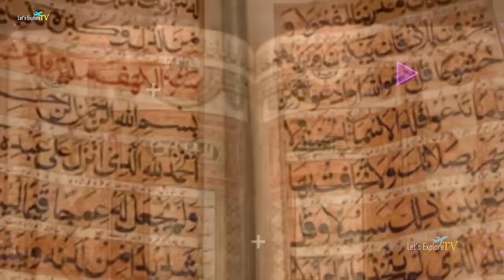सबसे मेहेंगा इस्लामिक देश | Facts About Bahrain | Bahrain Travel Guide.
Bahrain
Bahrain Facts
Bahrain kaise jaye
Bahrain travel guide
Bahrain best places to visit
Bahrain dinar
Bahrain currency
Bahrain time
Bahrain king
Is bahrain safe
Bahrain visa
Bahrain people
Bahrain religion
Is Bahrain a rich country?
What is Bahrain famous for?
Is Bahrain a part of Saudi Arabia?
Can you drink alcohol in Bahrain?
Is Bahrain a Hindu country?
Is living in Bahrain Good?
Why is Bahrain so rich?
What is richest Arab country?
Is Bahrain richer than USA?
Does Bahrain have poverty?